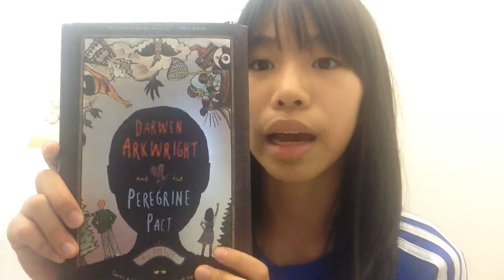Kymmy Book Talk